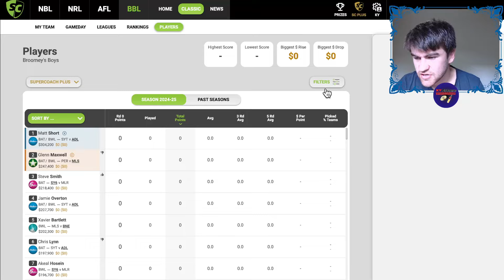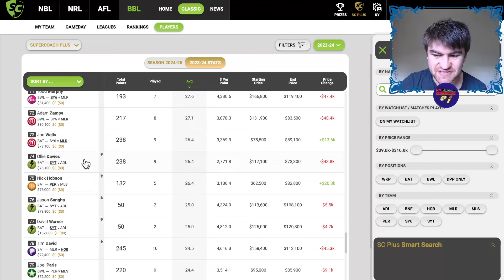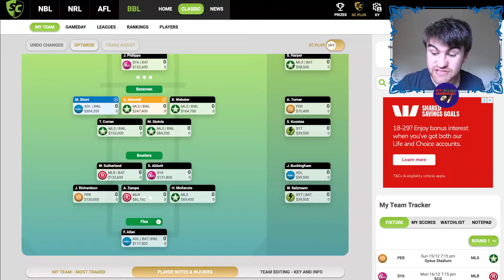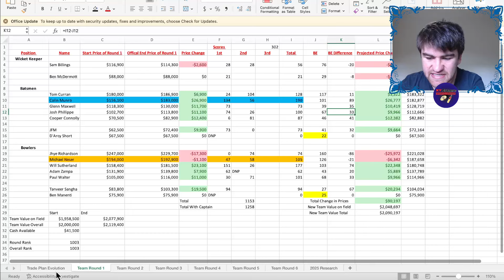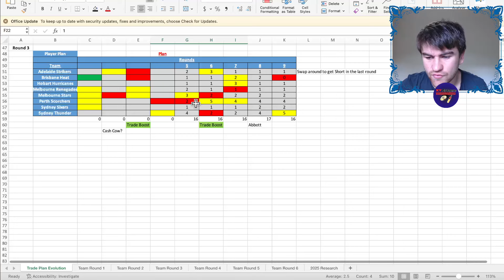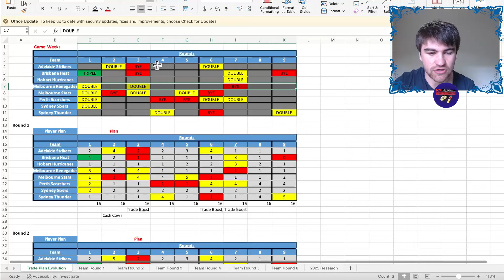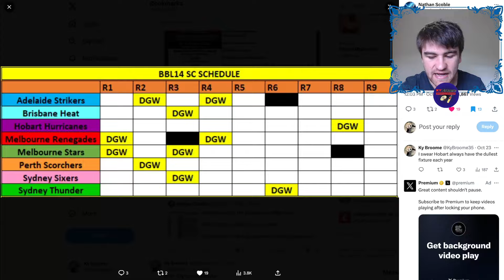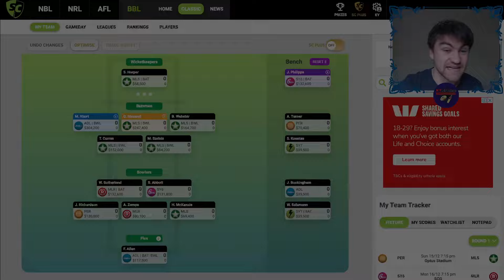BBL SuperCoach Tips and Tricks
BBL SuperCoach is back on the channel for the 2024/25 season. In the video i explain the basics of BBL SuperCoach and some Tips and Tricks to best place you for the upcoming season. Come along for the ride with the season starting on December 15th.